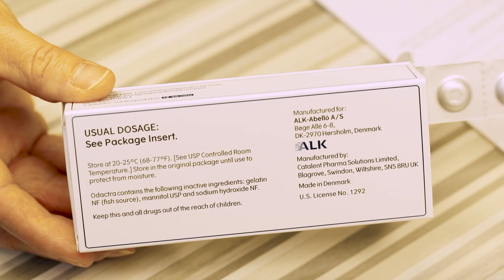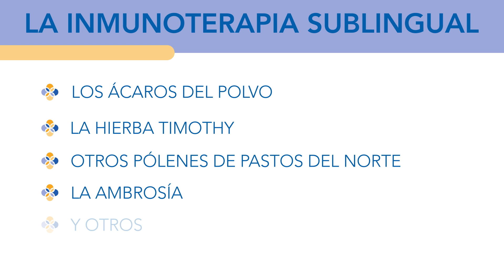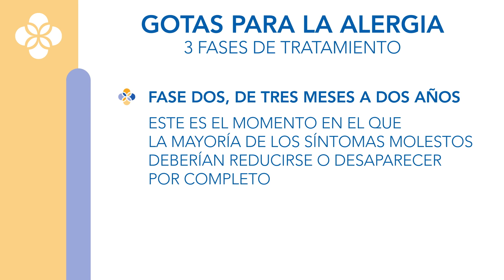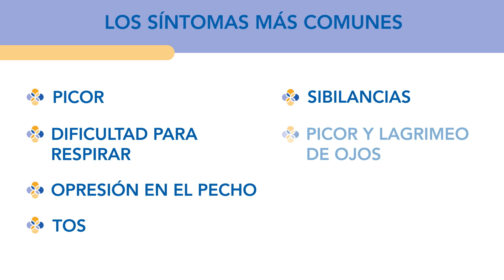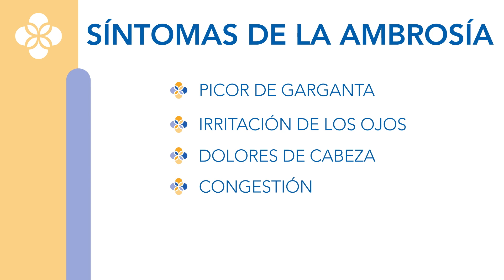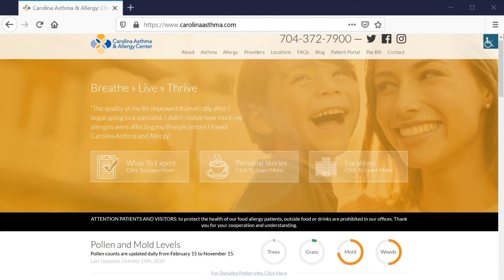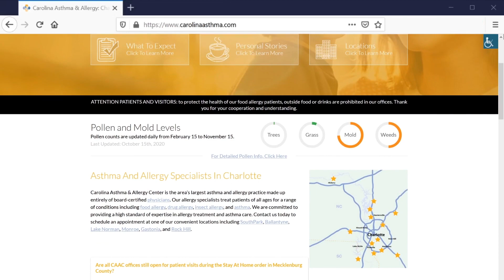CAAC Environmental Allergy Drops (Spanish)